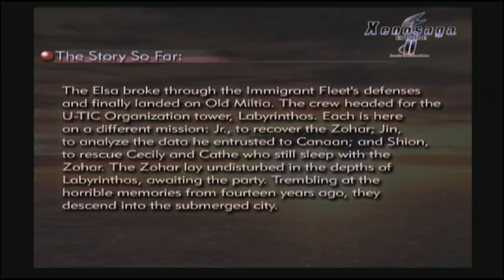[XsS] Xenosaga: Episode II - Jenseits von Gut und Böse [Complete] - 44/58